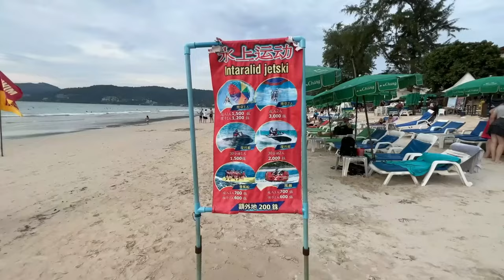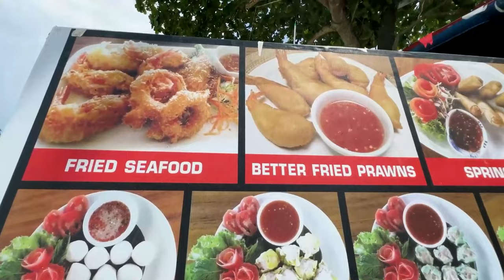How to Spend 5 Days in PHUKET Thailand Perfect Itinerary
Hey everyone, in this video I'm going to be showing you all the different things you can do in Phuket Thailand over the span of 5 days. This is a great opportunity to explore everything that this beautiful country has to offer.

For the best beach experience in Phuket, it is advised to visit between November and April. During these months, the weather is perfect for activities like swimming and boating. However, from May to October, there is monsoon season and the water conditions can be hazardous. Though, this period may offer lower accommodation prices. Join us as we explore the vibrant "Phuket Old Town" with its unique architecture and world-renowned "Thai cuisine." Our "Phuket, Thailand" adventure will whisk you away on an "island-hopping" excursion to stunning locations like "Phi Phi" and "James Bond Island," where you can indulge in "snorkeling" in crystal clear waters. Relax and rejuvenate with a traditional "Thai massage" at one of Phuket's exquisite "wellness retreats," and immerse yourself in local culture with a "Thai cooking class." One of the must-see experiences is a visit to an "elephant sanctuary," offering an ethical interaction with these majestic creatures. Finally, don't miss the spectacular "Phuket sunset" at "Promthep Cape." Join our journey and share your experiences using ExoticVacationInPhuket.

If you're looking for a relaxing and exciting travel experience, then this video is for you! By the end of this video, you'll have a better idea of what to see and do in Phuket, and you'll be ready to go!
👇Best Tours & Experiences in Phuket:
🎥My Camera Gear (keep it simple for your vacation!):
GoPro HERO11 Black - Waterproof (Underwater camera)
Don’t lose your GoPro, invest in a floaty
Floaty stick
Floaty cover
Vlogging camera
Use your smartphone for video but keep it smooth with a gimbal
SanDisk 1TB Extreme